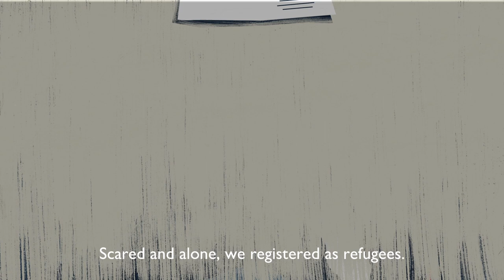IOM’s Steadfast Support to Global Resettlement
Watch a short-animated video featuring the story of a refugee family as they go through the resettlement process from selection to reception. It concerns the plight of refugees and IOM’s role in essential aspects of resettlement from health and integration, to ensuring a safe and dignified movement.